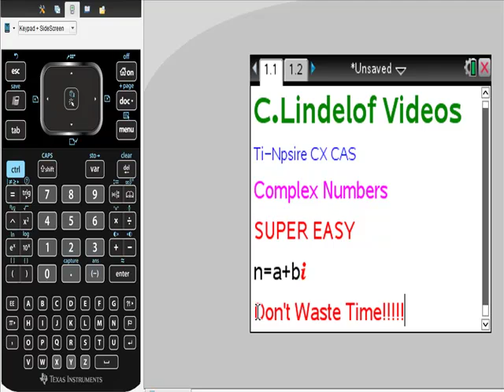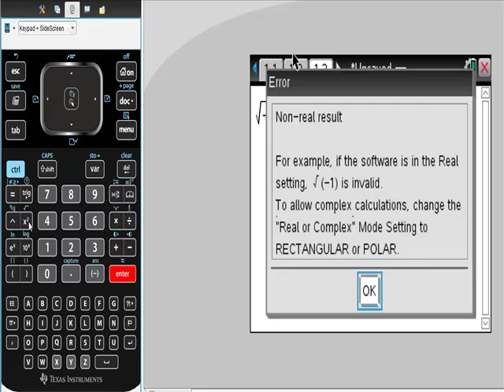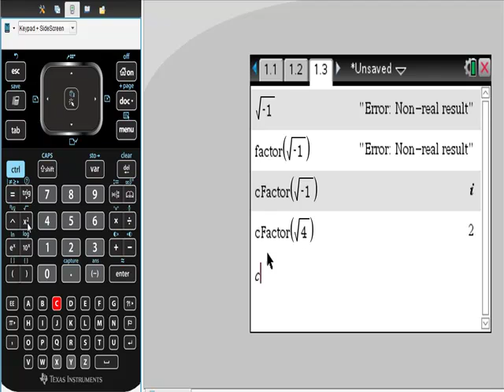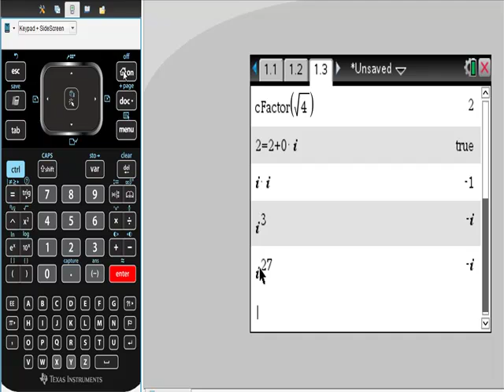Ti Nspire Complex Numbers QUICK N DIRTY